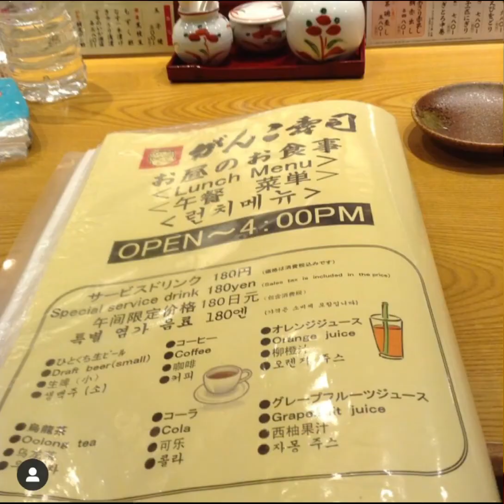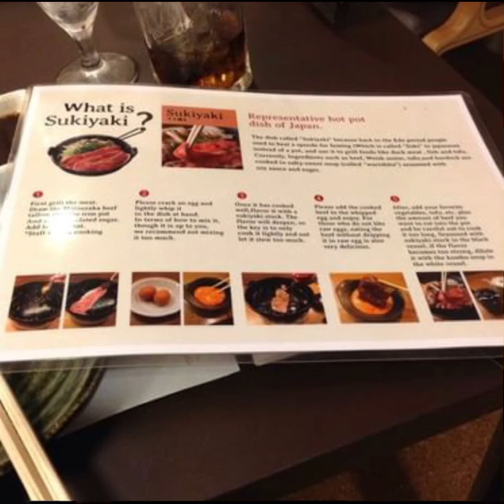JAPAN ang sarap mo balik-Balikan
Japan is one of my favorite place to travel.